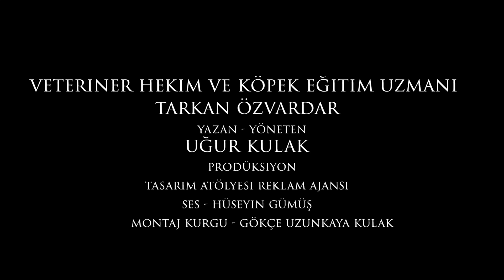Köpek Irkları - Cavalier King Charles Spaniel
Her hafta bir köpek ırkına yer verceğimiz listemizde, bu hafta sizlere Cavalier King Charles Spaniel' ı anlatıyoruz. Çevrenizdekileri bilinçlendirmek adına paylaşınız lütfen. Sizde merak ettiklerinizi yorum kısmına yazabilir, sorularınızı bizlere ulaştırabilirisiniz.